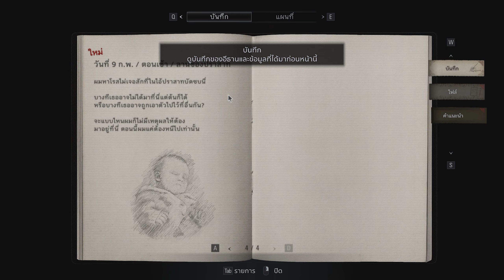RE: Village | ภายนอกน่าหลงใหล ภายในเป็นปีศาจ ⌠ตอนที่ 4⌡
อยากให้กำลังใจ เพียงกดไลค์ก็เพียงพอ แต่หากอยากรับชมคลิปเพิ่มเติม เพียงกดติดตามช่องนี้เอาไว้เลยครับ และกดกระดิ่งแจ้งเตือนเพื่อไม่พลาดคลิปใหม่ๆ ด้วยนะ
เลิกเรียกว่าพี่เอ็ม,พี่กาย ได้แล้วนะ ได้โปรด ผมไม่ใช่เขา -_-